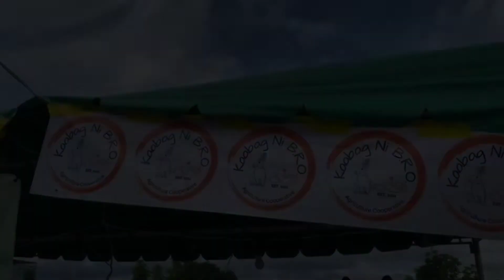🇵🇭🇧🇪4K IMPRESSION OF EATING LECHON RABBIT & TAPA FIRST TIMER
OUR REACTION TO EATING RABBIT MEAT.IT WAS DELICIOUS AND VERY MUCH HEALTHIER THAN CULTURED CHICKENS AND PIGS.IT IS ORGANIC AS ONLY EAT GRASS OR VEGGIES.